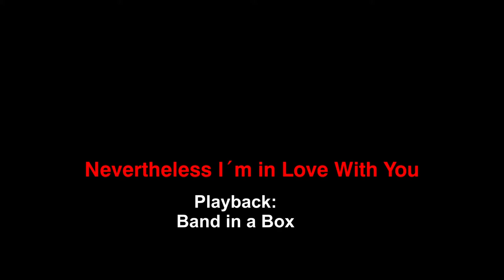Nevertheless I'm in Love with You - ( Harry Ruby – 1931 )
23. Oktober 2018
Musik für Oldtime Jazz Fans
Nevertheless I'm in Love with You ist ein populäres Lied von Harry Ruby mit einem Text von Bert Kalmar, das 1931 erstmals veröffentlicht wurde. Das Lied war 1931 ein Hit für Jack Denny und wurde 1950 von den Mills Brothers, Paul Weston, Ray Anthony, Ralph Flanagan, Frankie Laine und Frank Sinatra wieder aufgegriffen, wobei die vielleicht überzeugendste Version die der McGuire-Schwestern war.
Die Interpretation der Mills Brothers wurde von Decca Records unter der Katalognummer 27253 veröffentlicht. Sie erreichte die Charts des Billboard-Magazins erstmals am 3. November 1950 und hielt sich 15 Wochen lang auf Platz 9 der Charts.
Die Aufnahme von Paul Weston wurde bei Columbia Records unter der Katalognummer 38982 veröffentlicht. Sie erreichte die Charts des Billboard-Magazins erstmals am 20. Oktober 1950 und hielt sich 15 Wochen lang auf Platz 9 der Charts.
Die Aufnahme von Ray Anthony wurde von Capitol Records unter der Katalognummer 1190 veröffentlicht. Sie erreichte die Charts des Billboard-Magazins erstmals am 27. Oktober 1950 und hielt sich 14 Wochen lang auf Platz 15 der Charts. Die Kehrseite war "Harbor Lights".
Die Aufnahme von Ralph Flanagan wurde von RCA Victor Records unter der Katalognummer 20-3904 veröffentlicht. Sie erreichte die Charts des Billboard-Magazins zum ersten Mal am 6. Oktober 1950 und hielt sich 10 Wochen lang auf Platz 16 der Charts. Die Kehrseite war "The Red We Want Is the Red We've Got".
„Trotzdem" wurde in dem Film Three Little Words (1950), einem Film über die Songwriter, gezeigt.
Das Lied erschien als Soundtrack in dem Spielfilm Lianna (1983) und wurde von Jeanne Stahl aufgeführt.
Quelle: Wikipedia